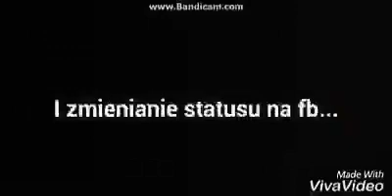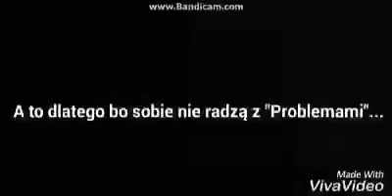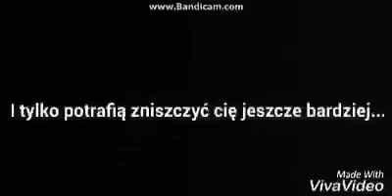Nie mów do kogoś ze będziesz na zawsze jeśli to gówno prawda (2018)